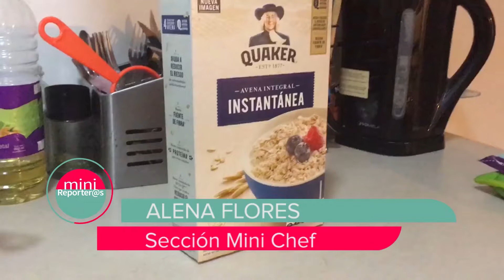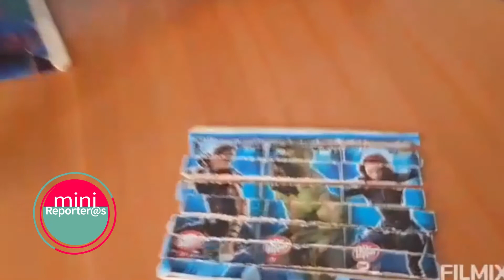Segundo Programa de TV de los "Minireporter@s en Cuarentena"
Televisión Infantil realizada por los niños y niñas desde sus casas y que son integrantes del Taller de Comunicaciones de nuestra Corporación Cultural de La Pintana. Agradecimientos a las familias de cada niño y niña que han ayudado en las grabaciones de cada sección.